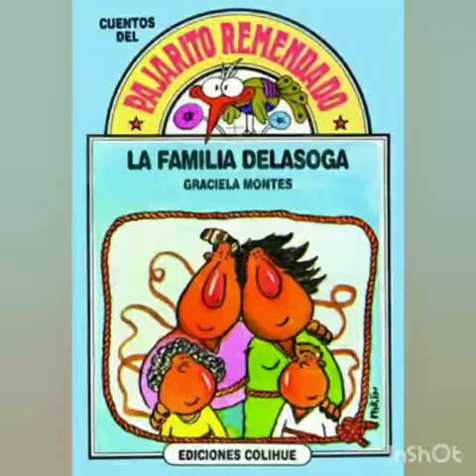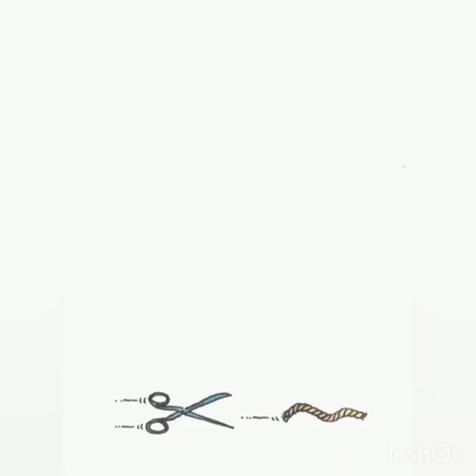La familia Delasoga Graciela Montes